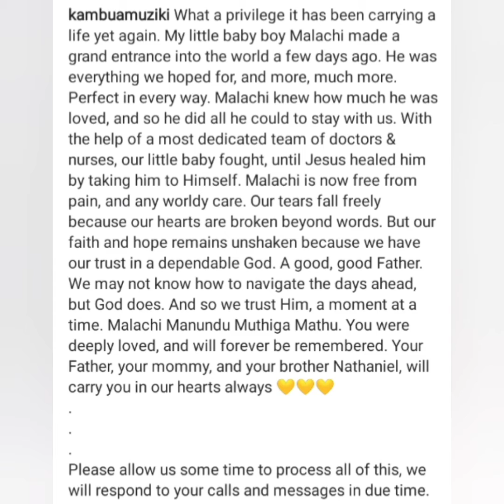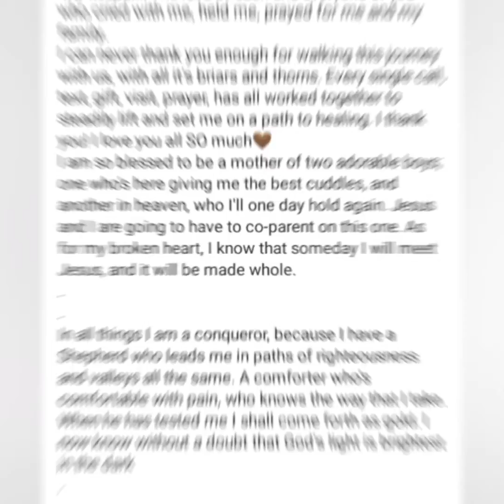KAMBUA BREAKS THE SILENCE WITH A VERY EMOTIONAL MESSAGE 😰😰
Musician Kambua is back to social media after going silent for close to 4 months.